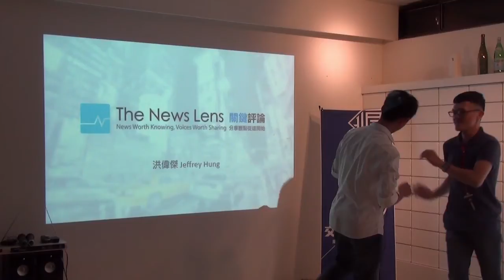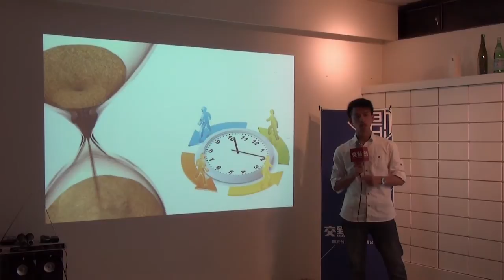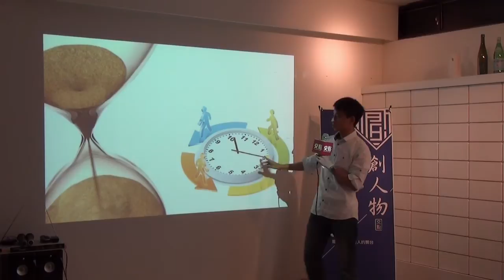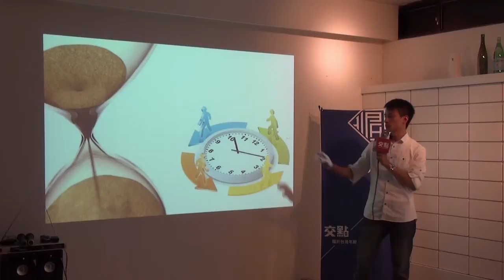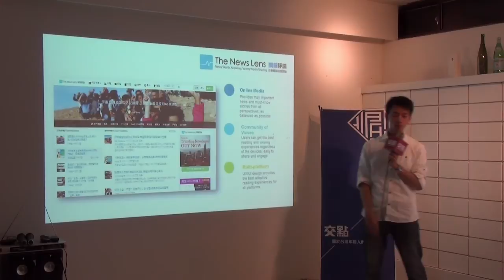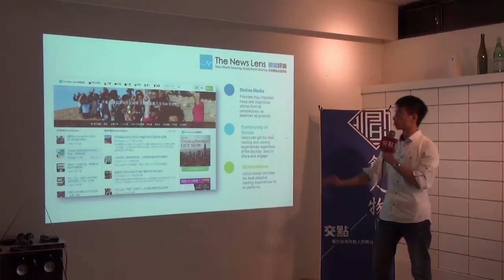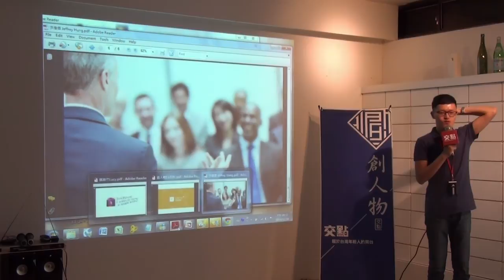創人物2014.11月 - 洪偉傑 : The News Lens關鍵評論網實習